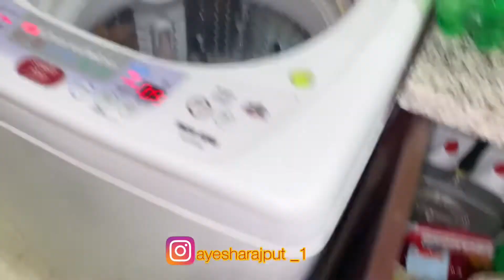Weekend Full Party Mahoool🥳